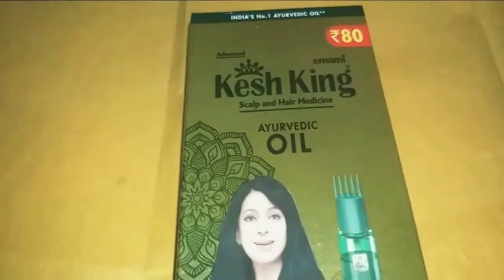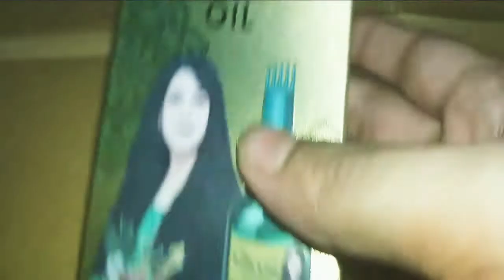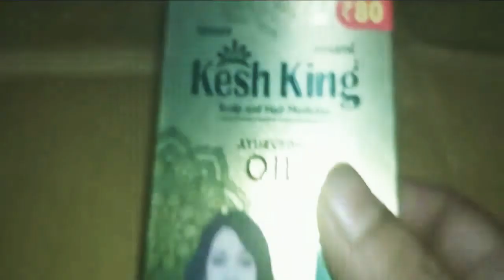Kesh king Hair Growth Oil Review Hindi || Results,Uses,Faster Hair Growth केश किंग हेयर अयिल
keshking hair oil smk health tips#
is video me bal jharna or bal ghir jana is se bach ne ka full jankari milega is video ko full dekhiye or smk health tips channel ko subscribe karo or bell ikone press all opction medicine related videos update skincare and beauty tips dental review update pane ke liye like o share karo
smk health tips